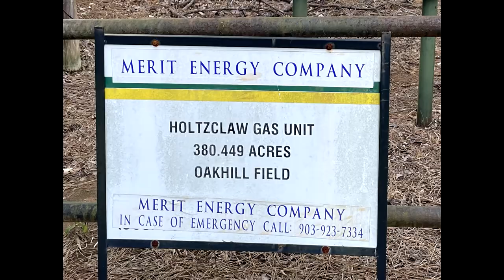Merit Energy Company Holtzclaw Gas Unit, Rusk County, TX (July 2021)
Merit Energy Company
Holtzclaw Gas Unit
Tatum, Rusk County, TX
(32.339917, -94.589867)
Filmed 7/22/2021